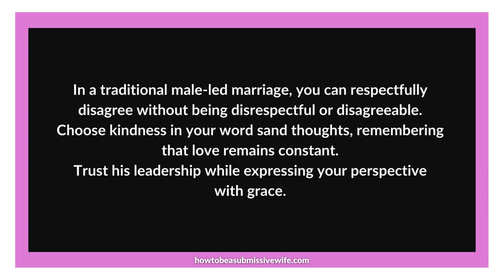In a traditional male-led marriage, you can respectfully disagree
In a traditional male-led marriage, you can respectfully disagree without being disrespectful or disagreeable. Choose kindness in your words and thoughts, remembering that love remains constant. Trust his leadership while expressing your perspective with grace.